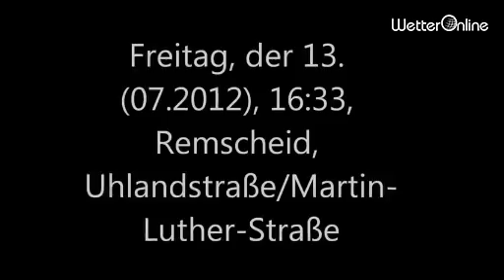Tornado von Remscheid - Aufnahmen aus nächster Nähe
Am Freitagnachmittag ist ein Tornado über Remscheid hinweggezogen. Hier spektakuläre Aufnahmen aus nächster Nähe. Bildquellen: Robin Bertram, Denis Oswald, Marco Pfefferkorn, WetterMaps